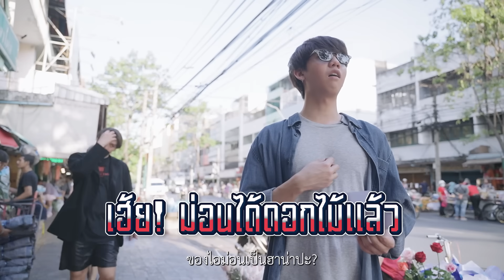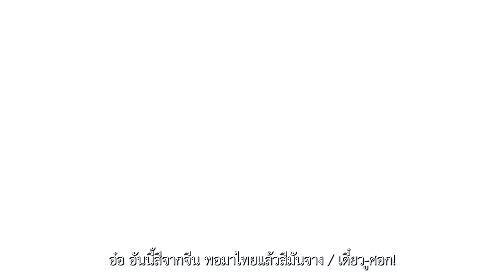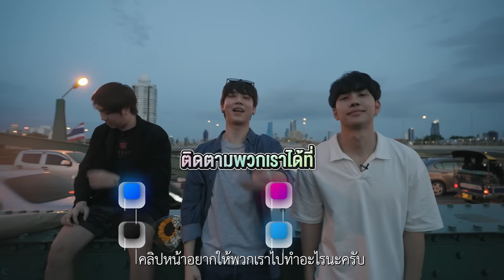เดินปากคลองตลาด ถ่ายรูปตามเทรนด์ ซื้อหมดไม่สนดอกอะไร | Baddy 3 Friends